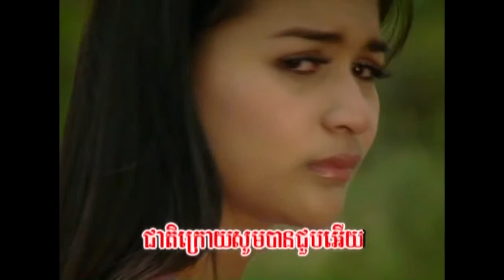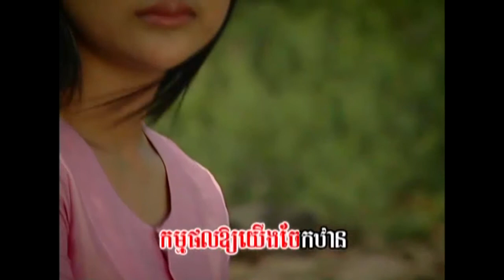Kompong Loung Doung Chet - Khmer Karaoke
Zono
Preab sovath
Sokun Nisa
Khem
Khemarak Sereymon
Eva
khemarak sreypov new song 2015
Meas Sok Sophea
peakmi
Hang Meas News
CNC News
CTN News
Bayone TV show

Doeng Tha Bong Jol Chet Srey Kmeng (Nila),
Songsa Kjum Smors Te Srey Nak Mean (Anny Zam),

ouk sokun kanha new songs 2014
ouk sokun kanha new songs 2014 this month
ouk sokun kanha non stop
ouk sokun kanha new songs 2013
ouk sokun kanha new song
ouk sokun kanha new songs 2014 this week